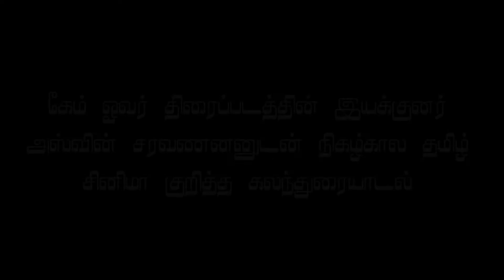Game Over Movie Secrets - Director Ashwin Saravanan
தமிழ் ஸ்டுடியோவின், பியூர் சினிமாவில், கேம் ஓவர் திரைப்படத்தின் இயக்குனர் அஸ்வின் சரவணனுடன் நிகழ்கால தமிழ் சினிமா குறித்த கலந்துரையாடல்.